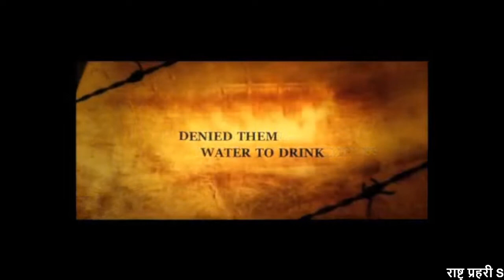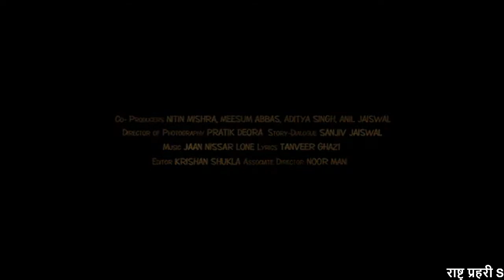shudra the rising movie trailer